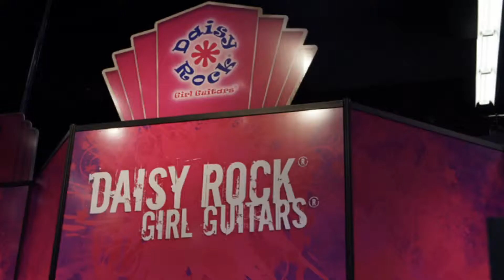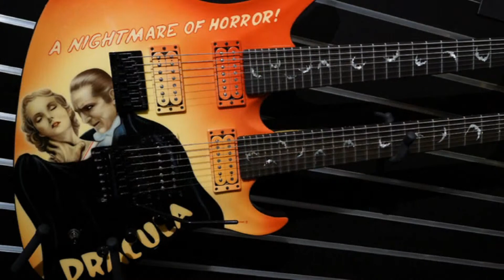NAMM Show 2014 Day2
Anaheim Convention Center display images during The NAMM Show 2014